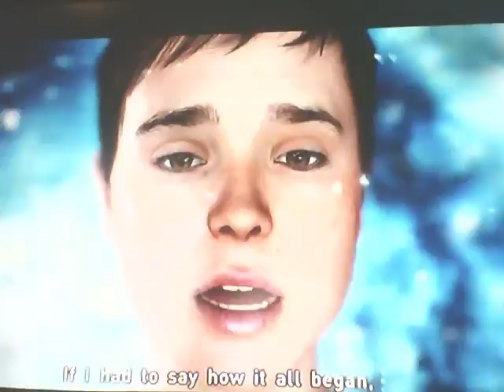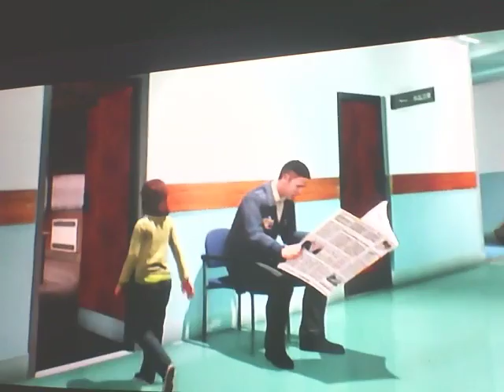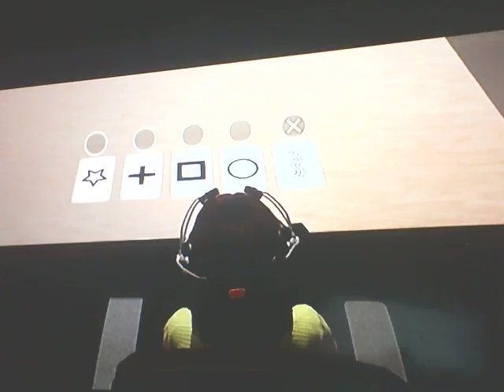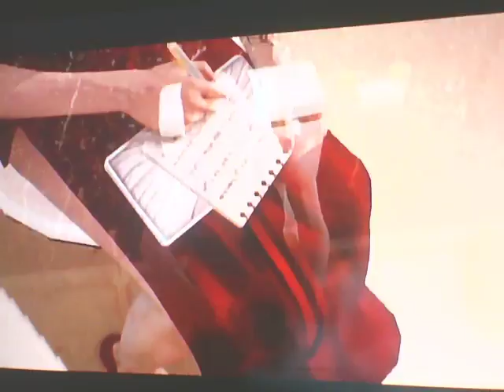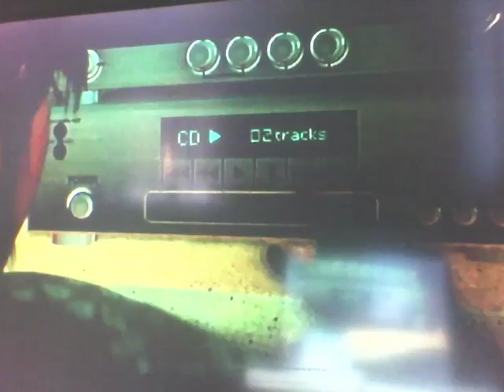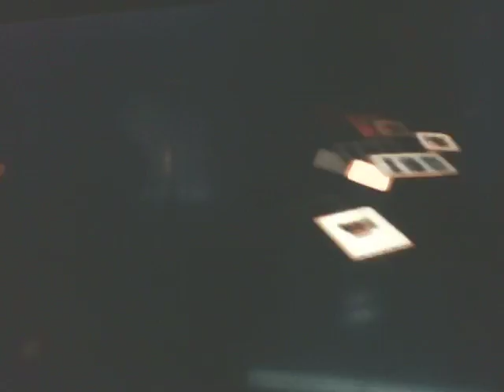beyond two souls lets play part 1